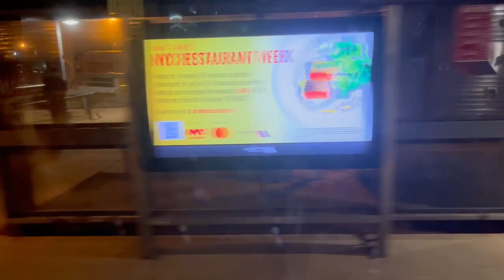NJ Transit Northeast Corridor Train #7861 Arrow iii Night Ride from Rahway to Princeton Junction